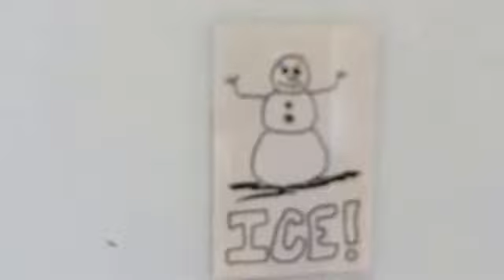Natty Bumpercar: ALS Ice Bucket Challenge!